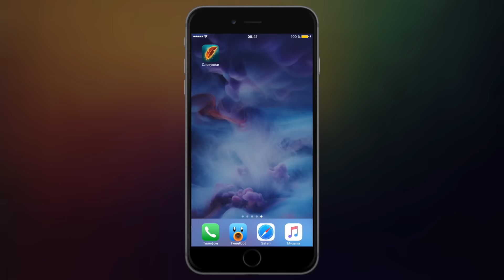Очень увлекательная игра в слова! Словушки на iOS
Очень увлекательная игра в слова! Словушки на iOS. Мудрая игра в цитаты на iPhone и iPad!